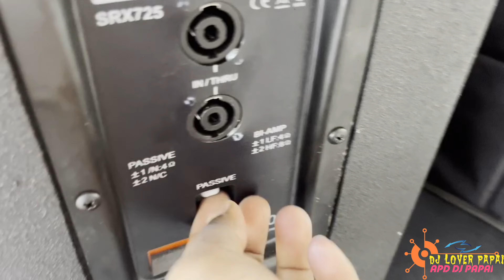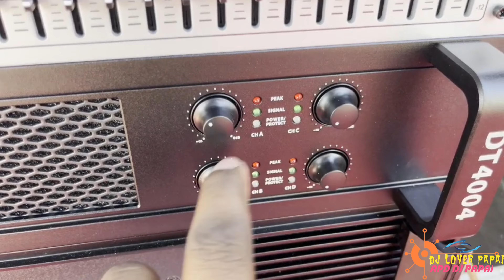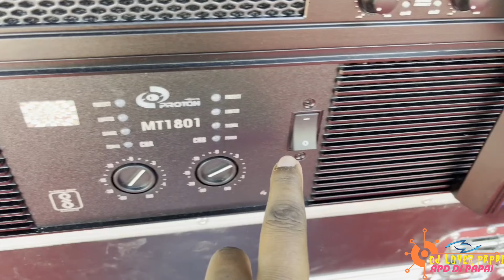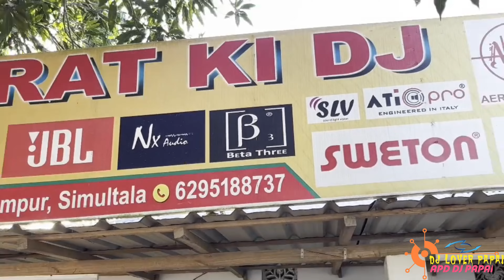4 JBL TOP & 2 DUAL BASS FULL DITTELS REVIEW VIDEO 😱 WITH PRICE 💸💵